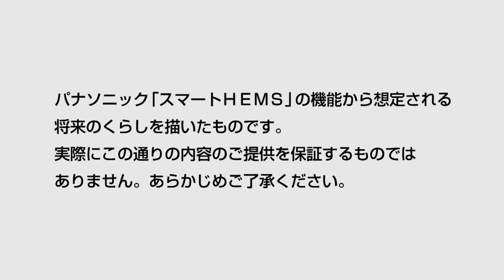HEMSのある将来のくらし｜ご家族の安否情報をお知らせ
HEMSのある将来のくらし（４）クラウドサービスでご家族の安否情報をお知らせします。